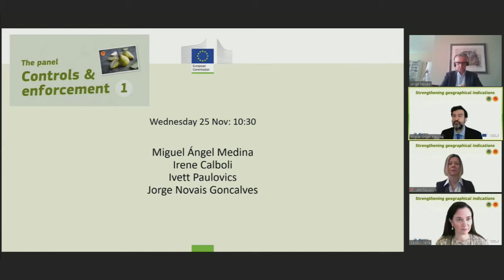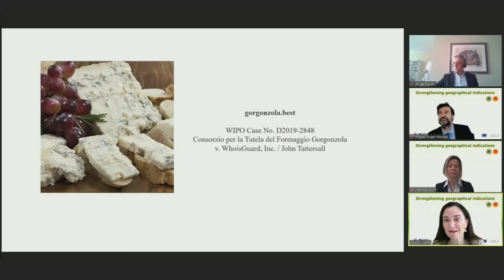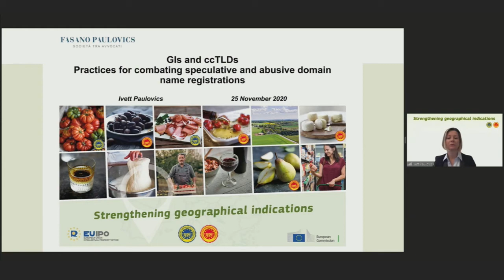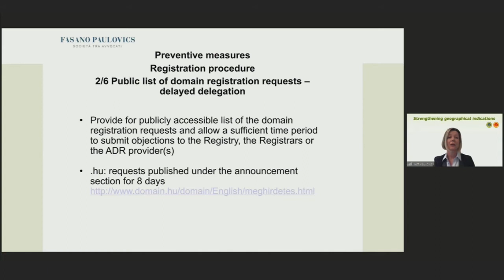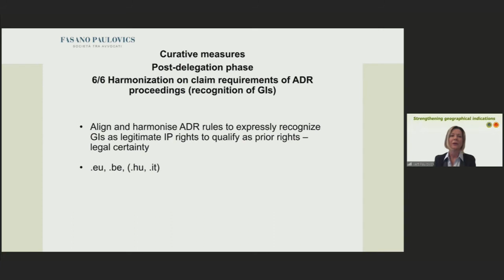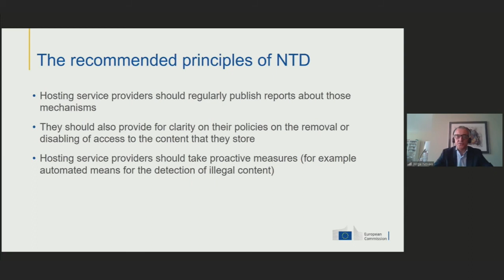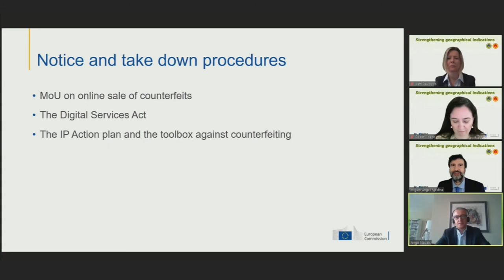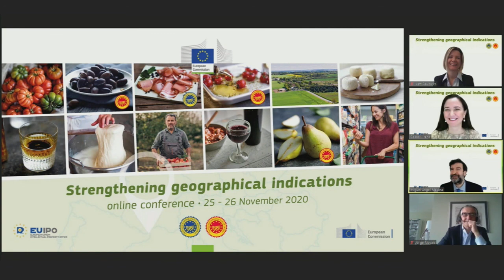Strengthening geographical indications - Session 2, Panel 1 - Domain Name System (DNS) and internet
Session 2, Panel 1 – Controls and enforcement 1: Domain Name System (DNS) and internet
Moderator: Mr Miguel Ángel Medina, Associate Partner Trademark Department Elzaburu

Speakers:
- Ms Irene Calboli, Professor of Law Texas A&M University School of Law, Fort Worth
- Ms Ivett Paulovics, Fasano Paulovics Società tra Avvocati
- Mr Jorge Novais Goncalves, Directorate General for Internal Market, Industry, Entrepreneurship and SMEs, European Commission